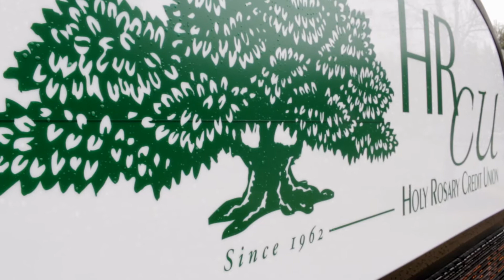Blueprint for Success: HRCU's Core Conversion